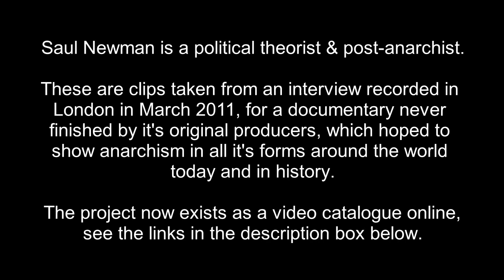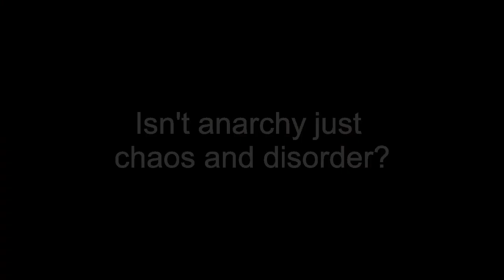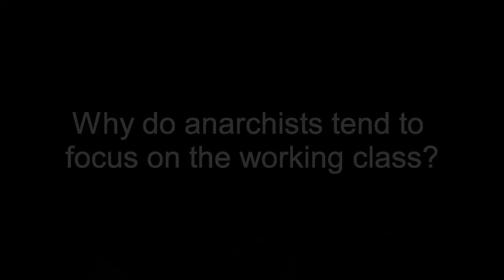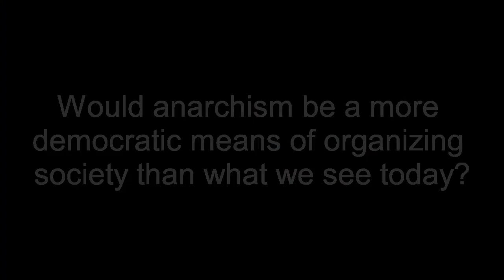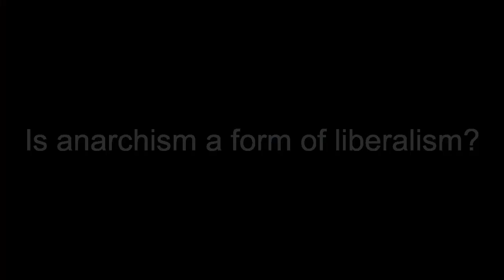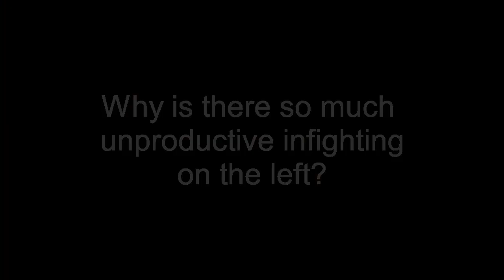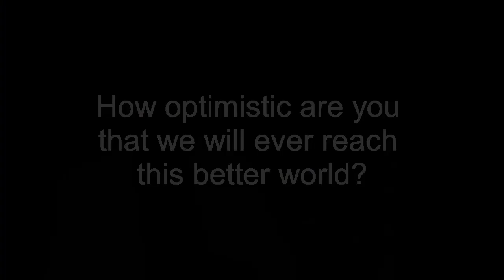Saul Newman On Anarchism Today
⌛ Timestamps ⌛

0:15 The Introduction
2:00 What is anarchism?
2:52 Isn't anarchy just chaos and disorder?
3:46 Didn't the 20th century prove that socialism can't work?
5:54 - Why do anarchists tend to focus on the working class?
7:54 - Would anarchism be a more democratic means of organizing society than what we see today?
10:12 - Is anarchism a form of liberalism?
13:18 - How do hierarchies of power work today?
15:08 - What do anarchists like yourself mean when you talk about micro-politics?
16:40 - Isn't anarchism completely utopian?
18:22 - Why is there so much unproductive infighting on the left?
20:38 - What are the greatest challenges for anarchism going forward?
23:30 - What is post-anarchism?
27:12 - How optimistic are you that we will ever reach this better world?
30:00 - What can each of us do to bring about this better world?

--- Anarchism: A Documentary Film ---